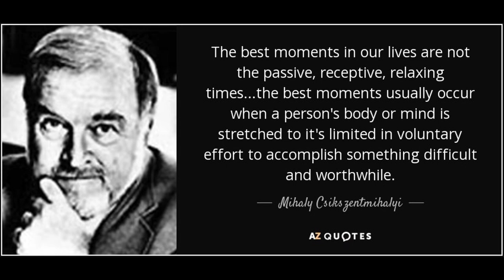Moment of Clarity, March 2023, Flow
I believe we've all experienced flow.  When time stands still...when involvement is complete...totally immersed...and experienced the joy of a focused aspiration.  Sports teams win games they're not supposed to.  Last weekend I was part of a team (over 350 volunteers) who conducted this year's Rally in the 100 Acre Wood...Missouri's most prestigious motorsport event.  WOW!